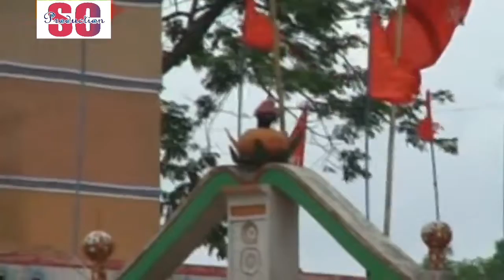Baul Monir | বাউল মনির | Kella Baba Ekbar Dekha | কেল্লা বাবা একবার দেখা | Bangla Vandari Gaan | SCP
Kella Baba Ekbar Dekha | কেল্লা বাবা একবার দেখা
Singer: Baul Monir | বাউল মনির
Label: SCP

Copyright: © Sur Chanda Production (SCP)

*** WARNING *** This content's Copyright is reserved for Sur Chanda Production (SCP), Bangladesh. Legal action will be taken against those who violate the copyright of the following material presented!

Mailing Address:
Sur Chanda Production (SCP)
Proprietor: Dinesh Baroi
29 Patuatuli, Arefin Plaza (Tiptop Plaza), Ground floor, Shop No. 01, Dhaka 1100.